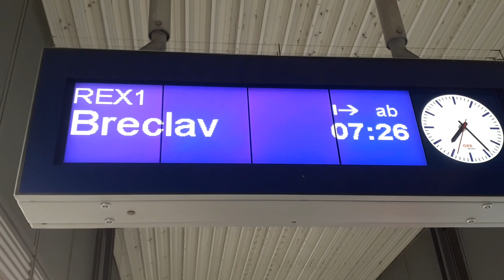REX1 nach Breclav Einfahrt Wien Floridsdorf (Wiesel Cityshuttle DoSto Doppelstockwagen)